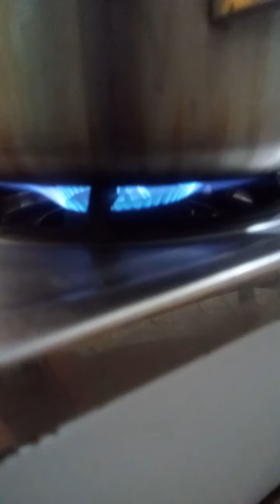Kambal potatoe chips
Potato chips